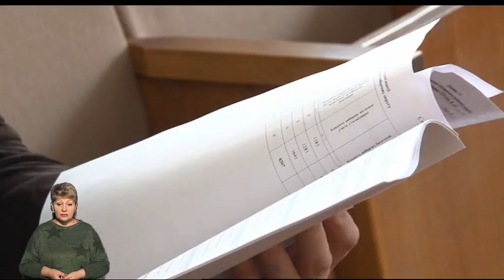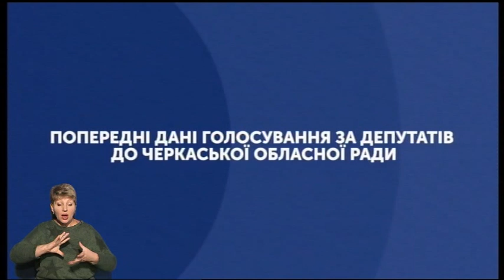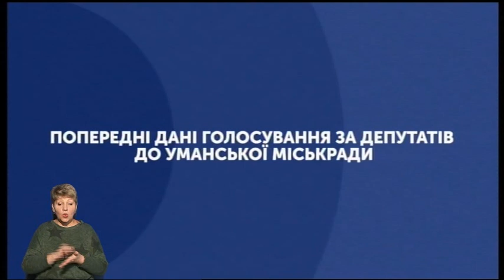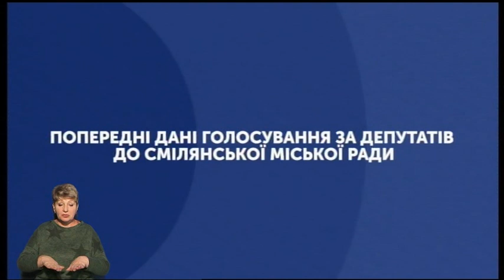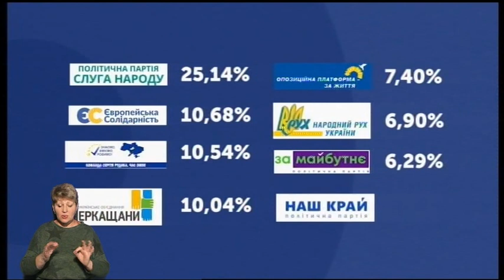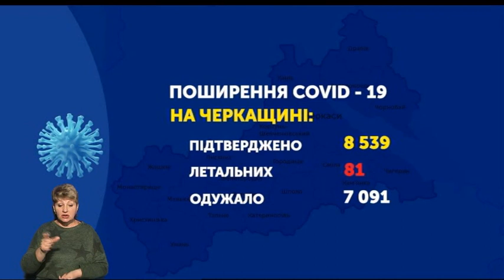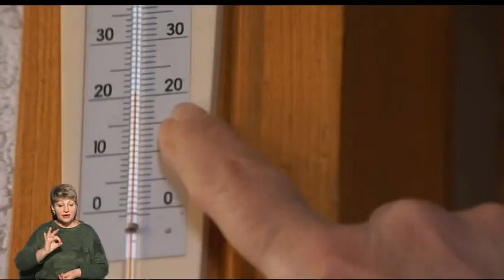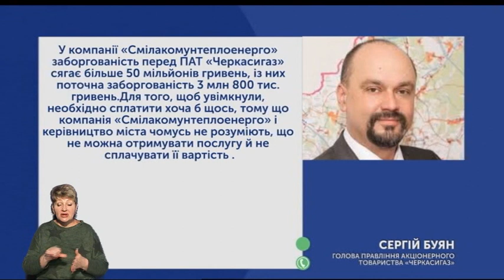Сьогодні.Головне 28 10 2020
У цьому випуску програми "Сьогодні.Головне" ведучий програми Максим Дубінський обговорив з експертами тему місцевих виборів на Черкащині та опалювального сезону у Смілі.
Ведучий новин - Станіслав Шемет.
Жестова мова - Галина Абраменко.
00:42 - Новини
05:40 - Місцеві вибори на Черкащині: партії, імовірні кандидати та поточні результати
25:30 - Новини
35:00 - Опалювальний сезон у Смілі
45:00 - Новини
51:45 - Погода